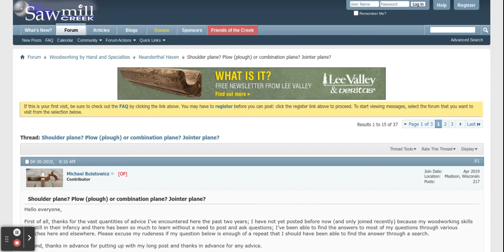Saw Mill Creek on Chromebook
With the words "Shoulder plane? Plow (plough) or combination plane? Jointer plane?" shown on it, yo